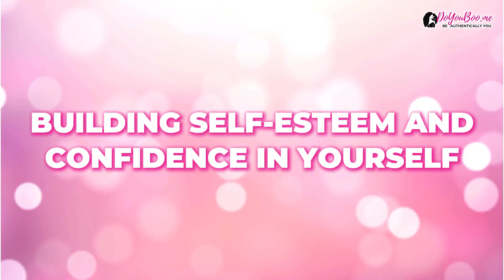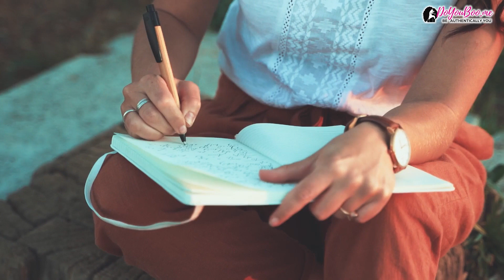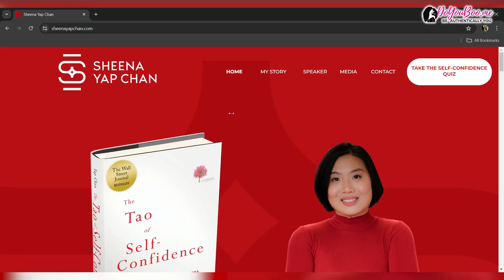Start building self esteem and confidence in yourself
Girlfriend, have you ever wondered how to start building self esteem and confidence in yourself? 🌟

In this video, Sheena shares powerful insights and practical steps to help you take those first small, manageable steps toward a more confident you.

Discover how to start small, tackle challenges, and embrace the journey of building self-esteem and confidence in yourself.

Learn why it's okay to ask for help and how to navigate the messy parts of growth.

Ingafay

About Sheena Yap Chan
Sheena Yap Chan is The Wall Street Journal's Bestselling author, keynote speaker, consultant, and award-winning podcaster on leadership and self-confidence. She is also the founder and host of the award-winning podcast, The Tao of Self- Confidence where she interviews Asian women about their inner journey to self-confidence.

0:00 Intro
00:37 Who is Sheena and what is her story?
01:32 How did you start in this confidence journey?
06:24 Can you tell us about persistence and how it helps you?
09:58 How do you get through tough times?
12:31 How to start my confidence journey?
17:46 How to have courage?

Fabulous In Five
Learn how to be fabulous in five minutes.

ABOUT IngaFay
Inga Faison-Cavitt, AKA Ingafay, is a Beauty Enthusiast. She left her engineering career to follow her entrepreneurial spirit. She now pursues her dream life full of faith, family, freedom, flexibility, and fitness. She enjoys empowering women to live their best lives by helping them be more confident. She builds a woman's confidence by accentuating her God-given attributes. So she can look good, feel good, and walk her passion and dreams being her authentic self.
Ingafay Unplugged, LLC
doyouboo.me